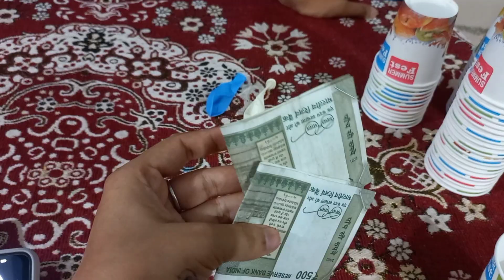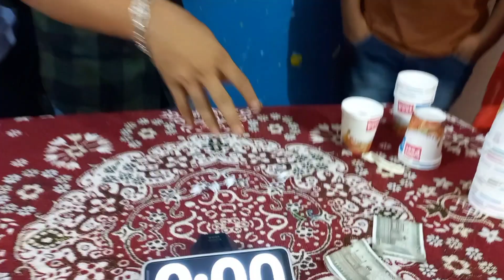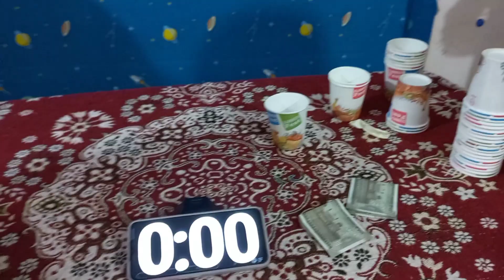Balloon Pyramid Game |ବେଲୁନ ପିରାମିଡ଼ କପ ଖେଳ